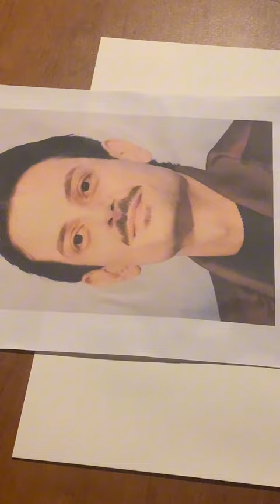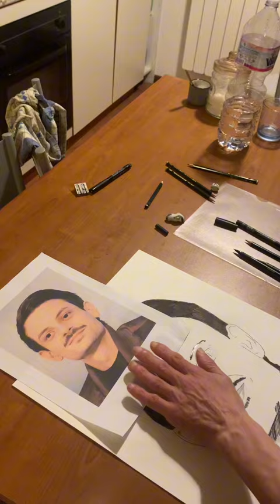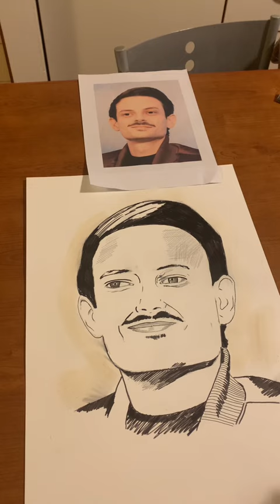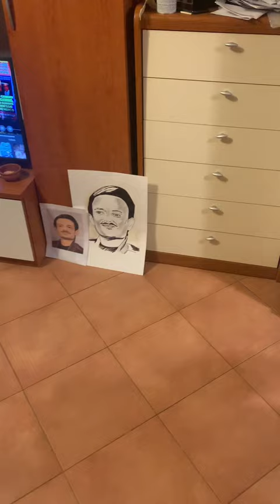I Ritratti del Maestro - Ep.1 (Fabio Rovazzi)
Il Maestro sbarca anche su YouTube, in questo video il nostro Messia ci mostra le sue incredibili doti artistiche ritraendo il celebre Fabio Rovazzi.
Sono in programma tanti nuovi video e format da portare sul canale, restate sintonizzati.
BUONA VISIONE!!